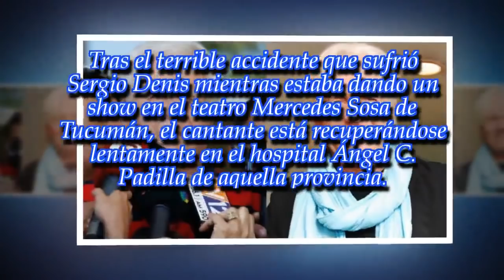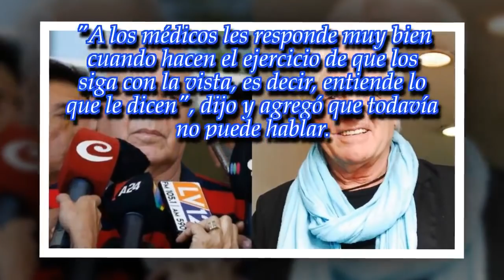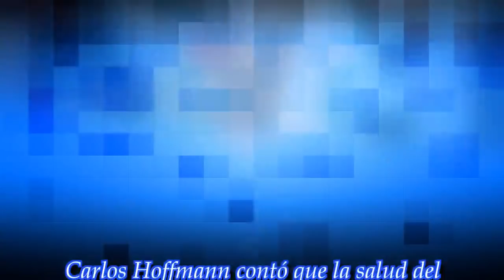Habló el hermano de Sergio Denis